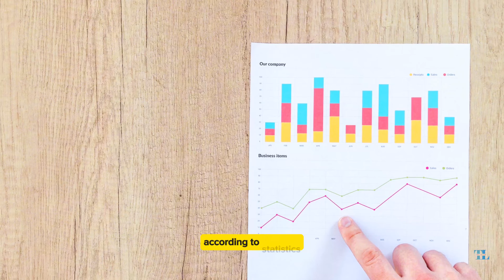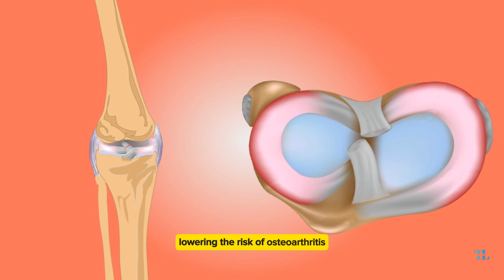What Happens to the Body when You run 30 Minutes Daily!!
Running is a popular and accessible form of fitness that significantly impacts overall health. With nearly 56 million adults participating in running, jogging, and trail running in 2017, it has millions of followers worldwide. Running offers numerous benefits, including improving physical and mental health, lowering disease risks, and boosting heart and lungs health. It also boosts mental health and self-confidence. Despite the discomfort of starting, running offers numerous benefits, making it a popular choice for those looking to improve their overall well-being.

Running offers numerous health benefits, including increased longevity, strengthening joints, improving skin health, improving quality sleep, increasing energy levels, and boosting the immune system. A study conducted at Stanford University School of Medicine found that 85% of runners were still living compared to 66% of non-runners, suggesting a link between running and longevity. Running also strengthens bones and cartilage, lowering the risk of osteoarthritis, and improving skin health by increasing the body's production of natural antioxidants. Additionally, running can improve quality sleep by promoting regular deep sleep and releasing endorphins, which help reduce pain and tension. Running also increases energy levels and boosts the immune system, reducing the likelihood of upper tract respiratory infections by 43%. Overall, running is a valuable exercise for overall health and well-being.